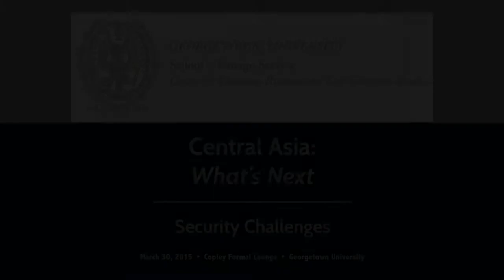Central Asia: What's Next? - Panel 3: Security Challenges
Chair:
Dr. Angela Stent, Georgetown University

Speakers:
Eugene Rumer, Carnegie Endowment for International Peace

Ambassador John Ordway, U.S. Department of State

Sebastian Peyrouse, The George Washington University